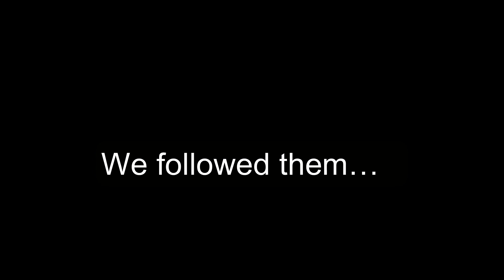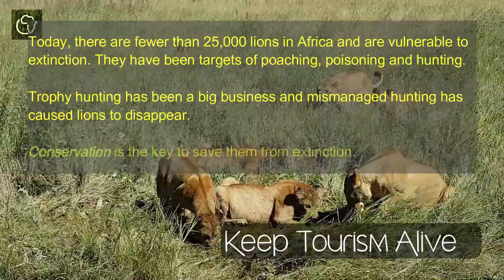WATCH!! Lion Pride feeding on a Zebra | Serengeti National Park | Tanzania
Lions in Serengeti  National Park have a tough life especially when food is scarce. We came across a BIG pride which had 2 males and almost 6 females. The 2 males were out on their "Honeymoon" trip with their females not too far away from the pride.
While they were away, the other females from the pride took down a baby zebra. With the eerie sound of death these lions headed off towards the sound where mayhem broke loose!!.
The dominant male took over the kill from the females and chased them away but was generous to let the hungry cubs feed.
-  Tanzania Safari - 2019 - Summer Holiday